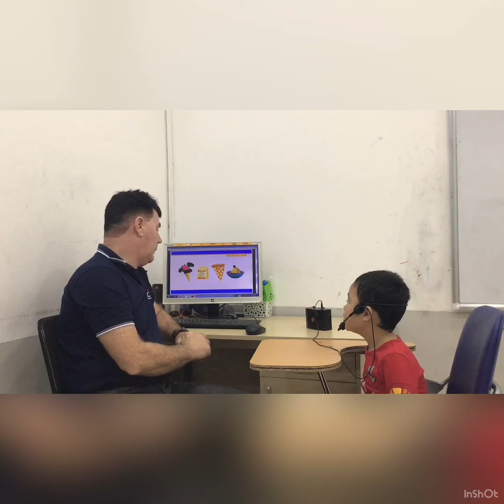CEC Times City_TC-K2-1903_Video Test 2_Quang Vinh